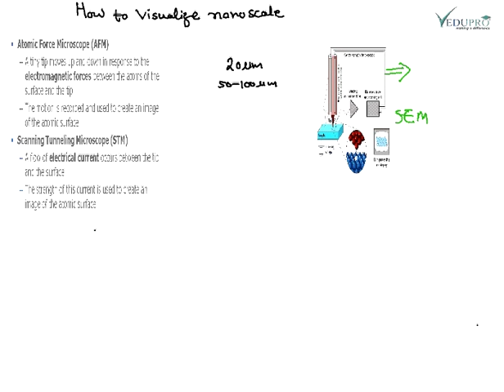Visualizing the Nanoscale, How to visualize nanoscale .....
PRINCIPLE OF NANOSCIENCE AND VISUALIZATION OF NANOSCALE

The material with average particle size less than 100 nm are known as nanomaterial. Electron beam has been used to visualize object at nanoscale with the help of scanning electron microscope.
There are mainly two processes to get the materials as nanoscale.
1) Bottom up Technique
2) Top to bottom Technique